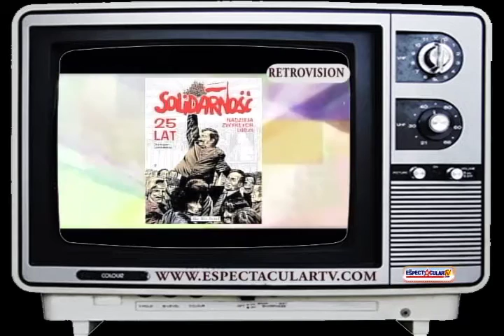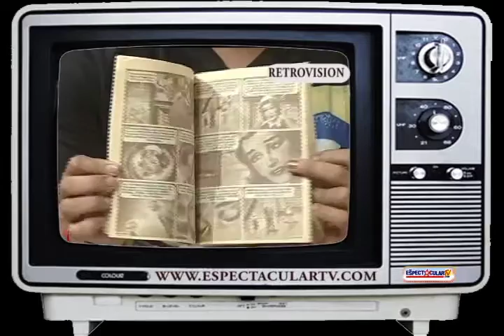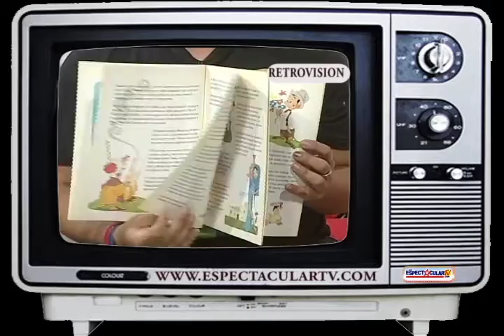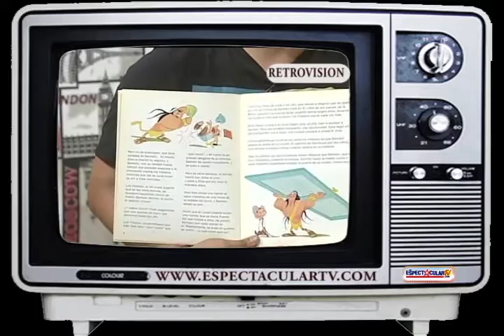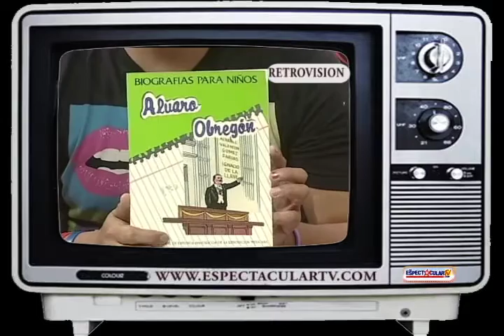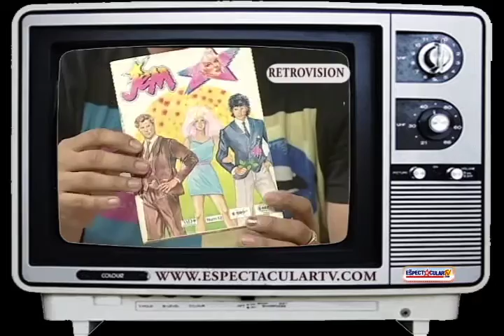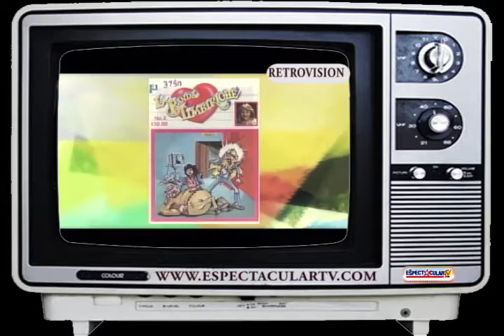Programa Retrovision T1 episodio1 LOS COMICS MEXICANOS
Retrovisión es un programa que fue transmitido por visión 10 Televisión por la tv de cable con lo mejor de los 80s y 90s, ahora revive la primer temporada con el episodio 1 COMICS MEXICANOS.
Conductores: Irving Sandria y Joyce Baez